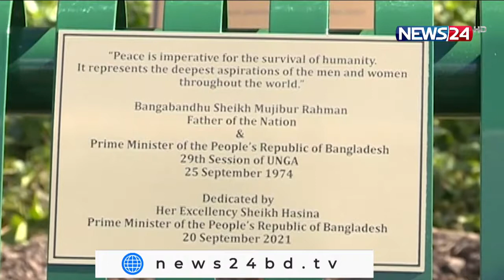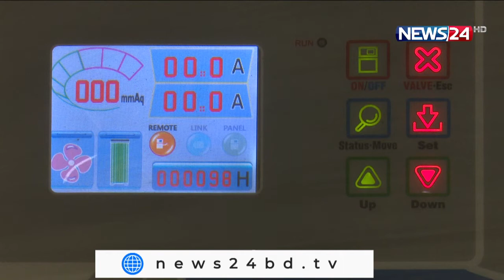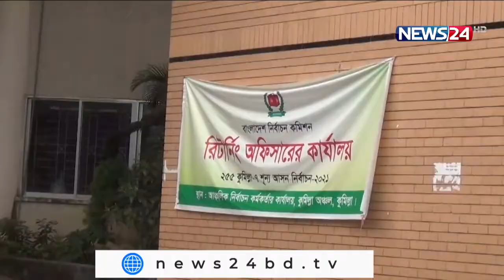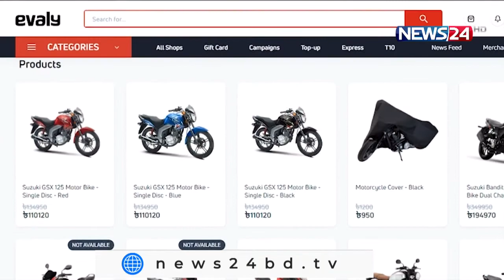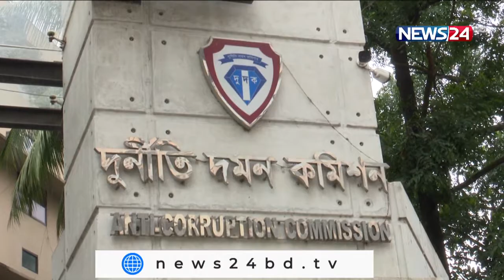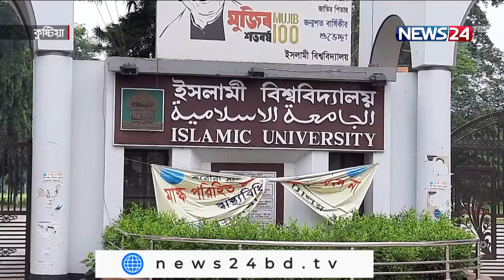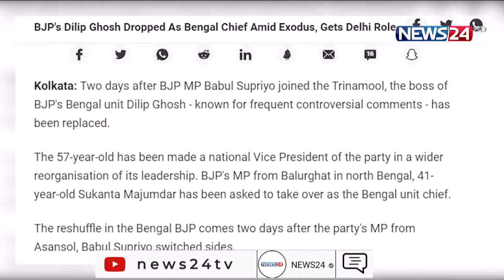NEWS24 সকালের সংবাদ at 7am News on 21st September, 2021 on News24 || 21Sep.21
On Aired on NEWS24 on 21st September, 2021
Our other YouTube channels :
News24 Official Address:
NEWS24
371/A
Bashundhara Road
Block – D
Bashundhara Residential Area
Dhaka - 1229